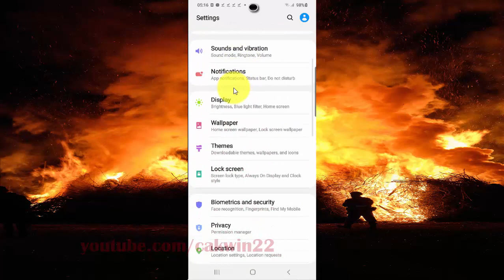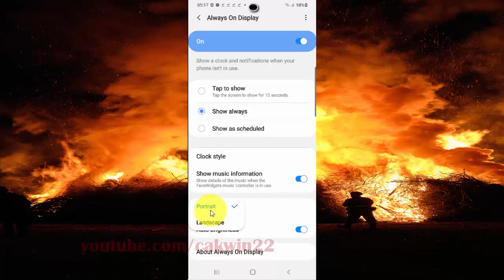Samsung Galaxy S20 : How to rotate Always on display screen (Android 10)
This video show How to rotate Always on display screen in Samsung Galaxy S20.  In this tutorial I use Samsung Galaxy S20 SM-G980F/DS International version with Android 10